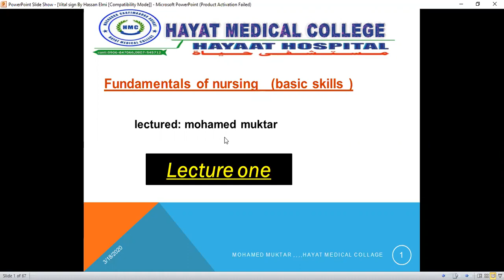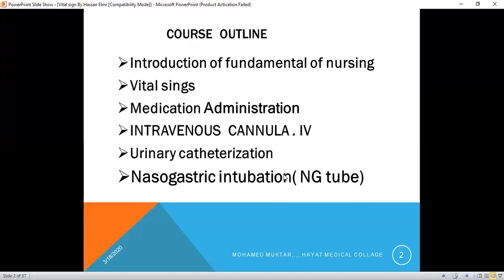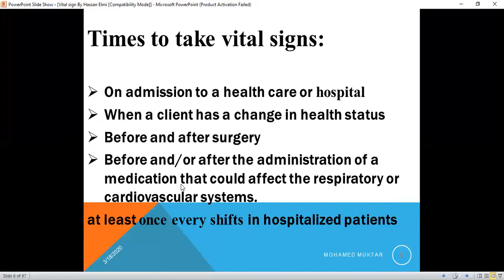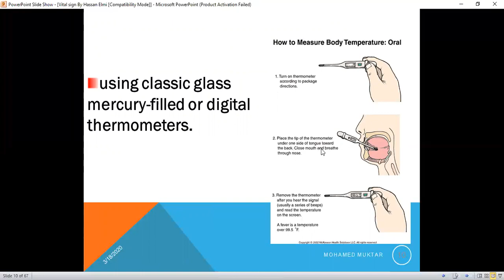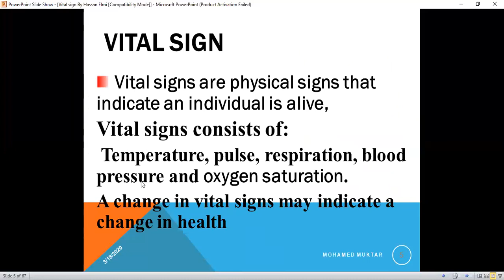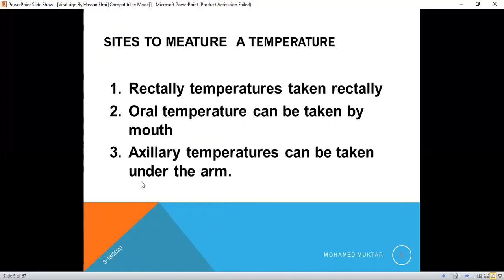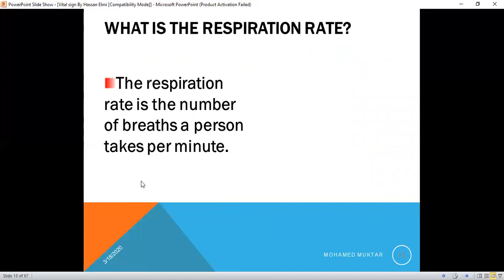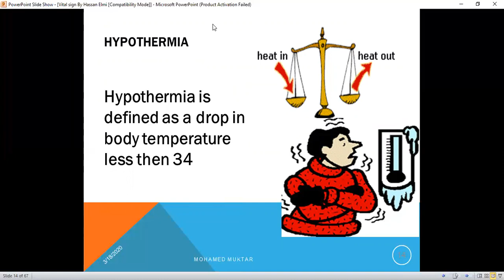fundamental of nurse vital sing ( temperature )